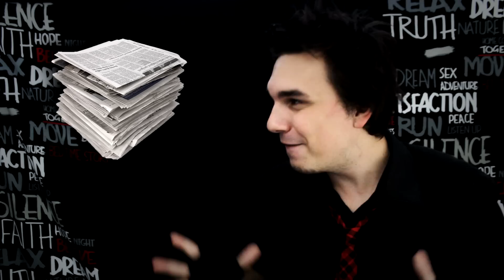TUNEL SVOBODY | AtiShow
Tak dneska zkusíme novej formát tématickýho vlogu. Budu totiž reagovat na jeden zajímavej novinovej článek co jsem v současný době objevil. Chcete víc? Nezapomeňte mi to dát najevo palcem nahoru. :)

◄ AtiShow ►